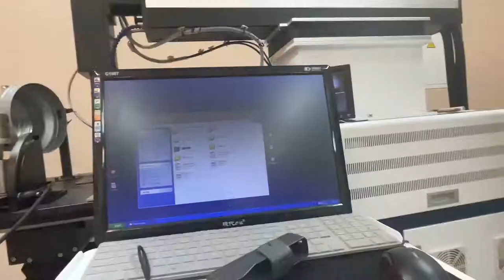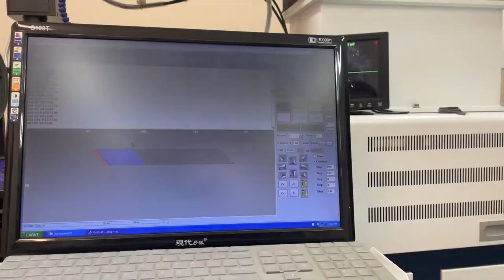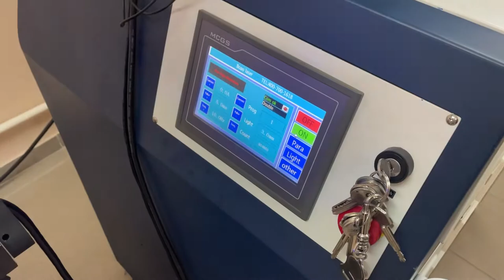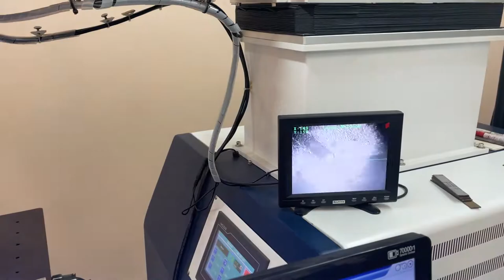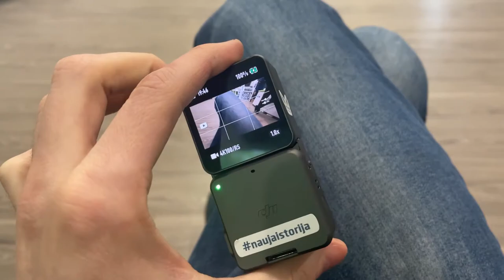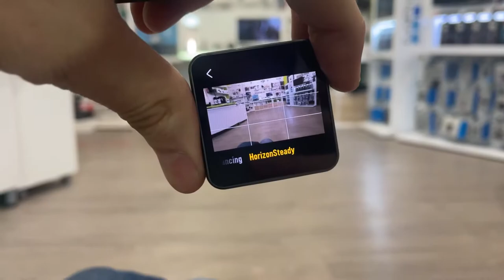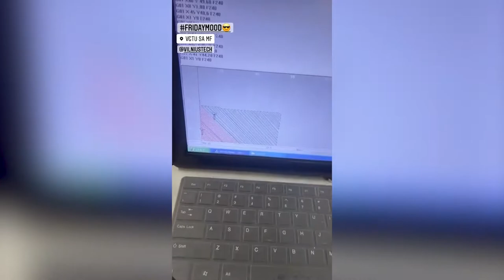Відео більше не буде? | Камера DJI зламалась #99